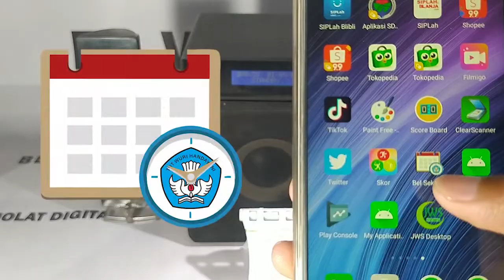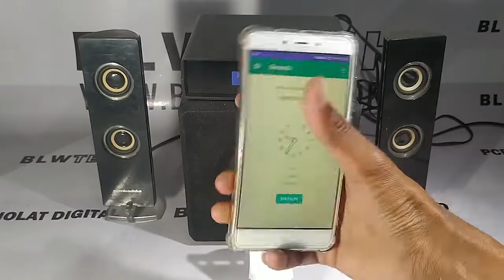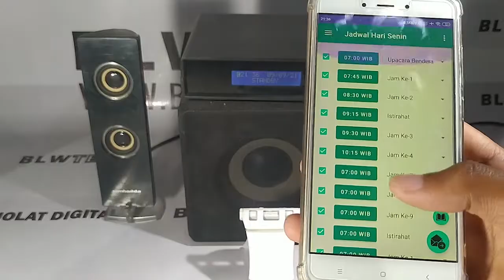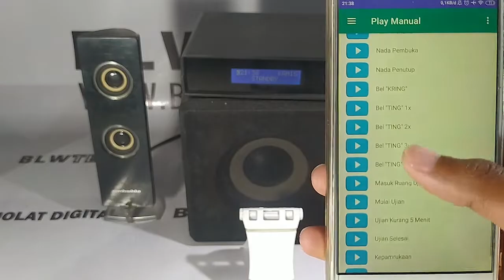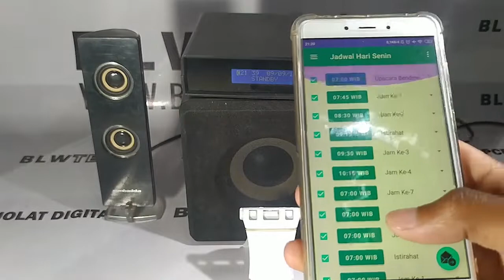Bel Sekolah Otomatis terintegrasi Aplikasi Android untuk SD/SMP/SMA/Umum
Bel Sekolah Otomatis adalah sebuah perangkat yang bisa digunakan sebagai tanda pelajaran dimulai / selesai. Bel ini menggunakan rekaman suara asli manusia yang dilengkapi dengan musik pembuka dan penutup. Dengan hanya menggunakan satu aplikasi android yang menggunakan koneksi wireless memungkinkan pengguna dapat mengaturnya secara mudah. Aplikasi dapat diunduh di playstore. Beberapa fitur diantaranya :
* Praktis dan mudah
* Suara asli manusia + musik
* masing-masing hari bisa handle 20 field kegiatan
* fitur suara bel "ujian"
* Fitur play manual
* Lagu nasional
* Lagu Kerohanian (murotal dll)
* Data tersimpan walaupun mati listrik
* Bergaransi

untuk pemesanan bisa melalui aplikasi SIPLAH, TOKOPEDIA, SHOPEE atau Hubungi kami di